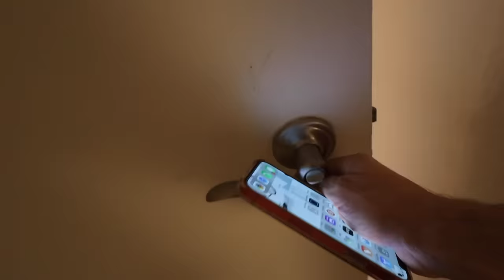First To TOUCH The Other Person Loses! *UNEXPECTED ENDING*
First To TOUCH The Other Person Loses! *UNEXPECTED ENDING* This challenge was crazy! Enjoy! Love you all!